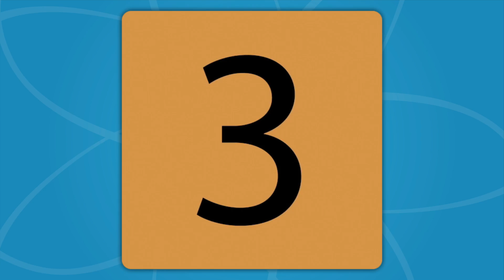Counting By Threes Song Beginner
The Counting By Threes Song is a math skip counting song that teaches skip counting by three. The Counting By 3's Song is perfect for teaching your kids how to count by 3.